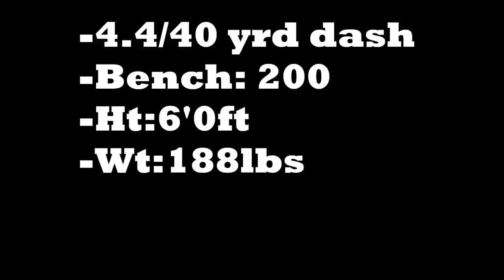Joshua Wagner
Perspectives Calumet Football Player Josh Wagner Highlight Tape